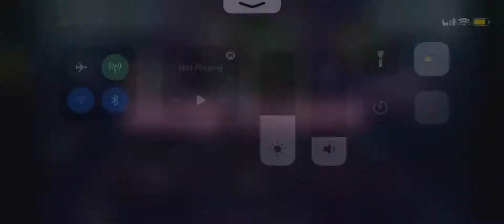COPYCAT || Project Sekai || Masters Mode